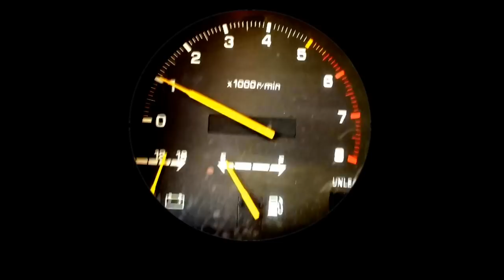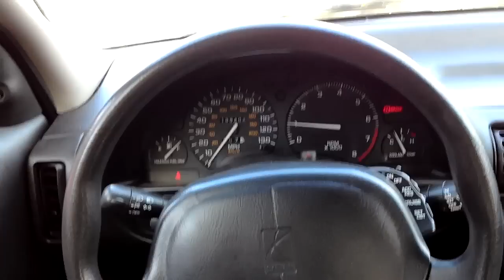97 Saturn SL2 Project - Brake Rotors & Pads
Prime Choice Brake Rotors & Ceramic Pads to replace the old warped rotors.

Brake Pads & Rotors Combo package I used from ebay.

Brand: Prime Choice